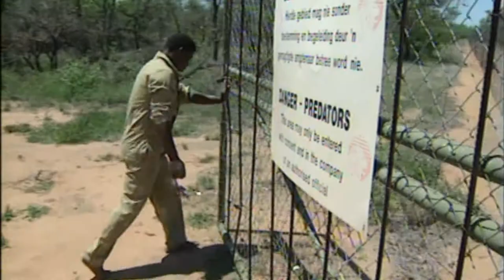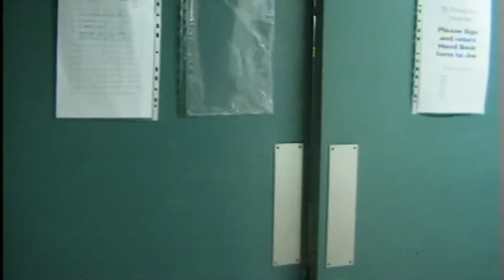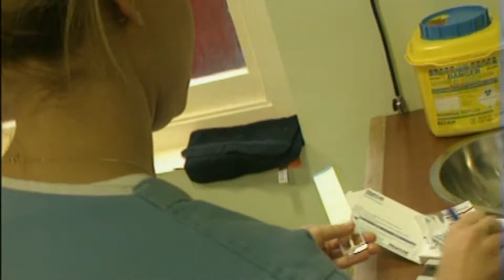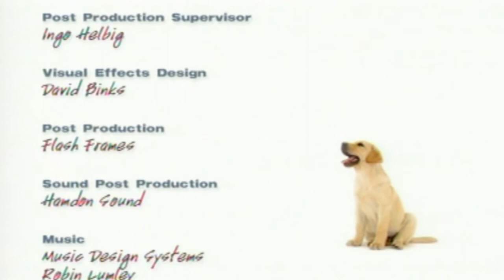Animal Allies TV Ep 4 | Storyteller Media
Animal Allies is a series that looks at how people help animals and how animals help people.

This episode includes piranhas, lions, fleas and a whole heap of baby monkeys.